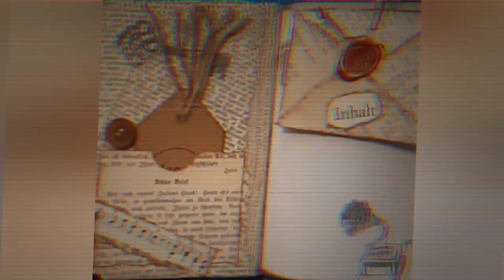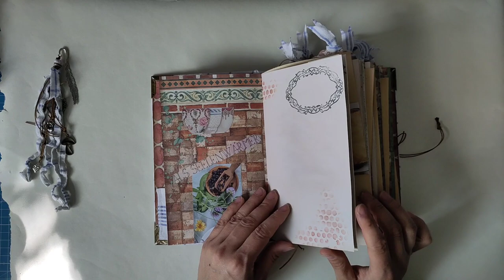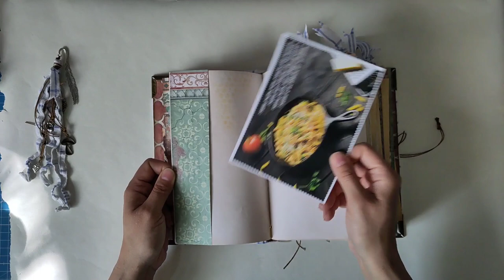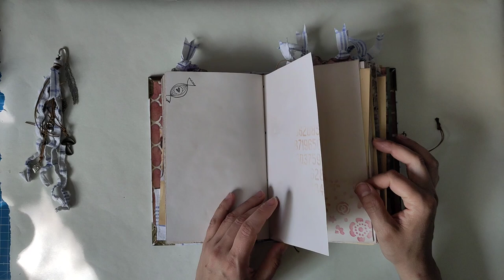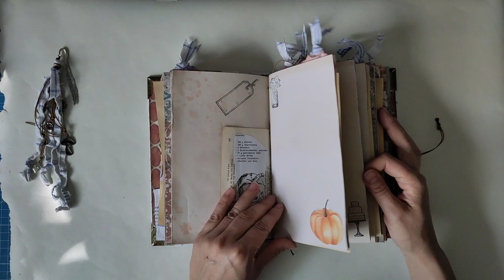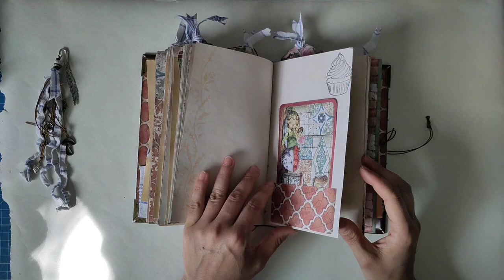Ein Junkjournal Kochbuch für meine Schwiegermutter - Flipthrough und meine Gedanken [deutsch]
Heut kommt ein kleines (großes) Intermezzo zwischen den "Ein Junkjournal von Anfang an" Videos: ich habe für meine Schwiegermutter zum Geburtstag "mal eben" ein Kochbuch gezaubert. Ich bin gespannt, wie es euch gefällt!

Herzlichst - Varaya